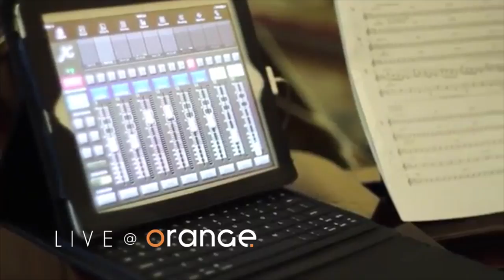Live at Orange Montage from 2014 - 2016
Live at Orange Montage from some of the concerts, shows and other sessions.

Bands:
Jed Parsons & His Friends (CHCH)
Soulsystem (CHCH)
Mukhlisa (CHCH)
Shake 'Em on Downers (WGTN)
Classical Jazz Quartet (CHCH)
Richter City Rebels (WGTN)
Nadia Reid (CHCH/AKL)
Ariana Tikao with Emeralds & Greenstone (CHCH/WGTN)
Alice Tanner Jazz Quartet (CHCH)
David Haslett (AKL)
Merchants of Flow (CHCH)
Dan Bolton (NYC)

Comedy:
The Nerd Degree  (CHCH)
Eli Matthewson standup (AKL)

Theatre:
New Zealand Playhouse -
FairestofthemAll & Shakespeare: As You Write It

Orange Studios, Christchurch NZ.